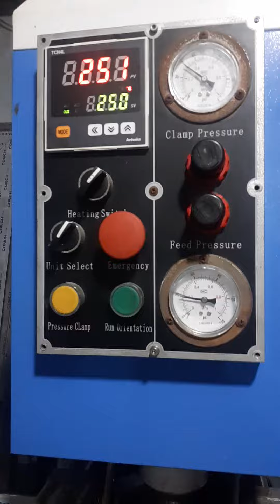Pabrikasi kusen uPVC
Kami pabrikasi kusen pintu dan jendela uPVC menggunakan seamless welding system
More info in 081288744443